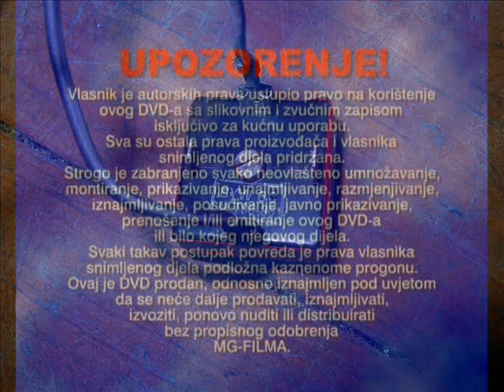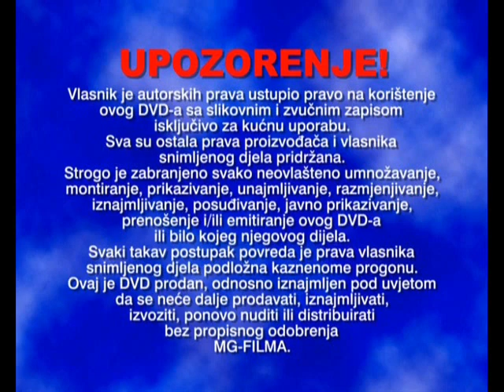Četvrti šest IV6 - profesoru_drugu_razrednom_Braci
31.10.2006. Video koji je posvecen profesoru Braci aka Jovan Simeunovic, koji je bio razredni starjesina IV-6 SSC Jovan Cvijic, Modrica.
Profedore Braco hvala vam na svemu sto ste ucinili za nas! Vas IV-6!